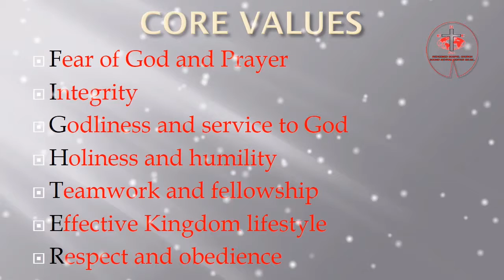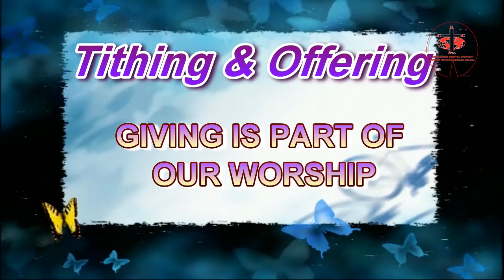CHURCH ANNOUNCEMENT CHURCH VIDEO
Filmed & Edited by M FRANCIS KING ( using a green screen ) SBA PICTURES.